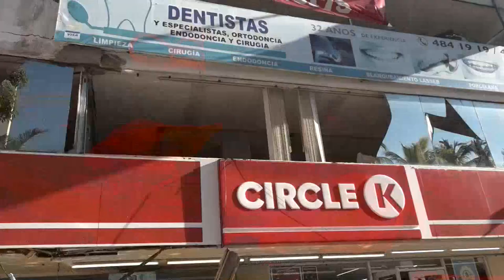Acapulco se levanta todavía temeroso tras el terremoto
Los habitantes del balneario de Acapulco se levantaron este miércoles todavía temerosos por el terremoto de magnitud 7,1 que sacudió con fuerza el sur y centro de México, dejando un fallecido y daños materiales menores.

¡Visítenos!